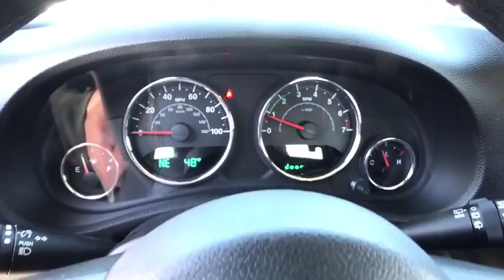2015 JEEP WRANGLER UNLIMITED Reno, Carson City, Northern Nevada, Sacramento, Elko, NV FL528081C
2015 JEEP WRANGLER UNLIMITED
2015 JEEP WRANGLER UNLIMITED 4WD 4DR - Stock#: FL528081C - VIN#: 1C4BJWDG2FL528081

Jeep Certified, CARFAX 1-Owner, GREAT MILES 17,495! Sport trim. 4x4, iPod/MP3 Input, CD Player, QUICK ORDER PACKAGE 23C, TRANSMISSION: 6-SPEED MANUAL (NSG370)... ENGINE: 3.6L V6 24V VVT, BLACK 3-PIECE HARD TOP. SEE MORE!br /br /KEY FEATURES INCLUDEbr /4x4, iPod/MP3 Input, CD Player. MP3 Player, Child Safety Locks, Steering Wheel Controls, Rollover Protection System, Electronic Stability Control. br /br /OPTION PACKAGESbr /BLACK 3-PIECE HARD TOP Rear Window Defroster, Tinted Rear Quarter & Liftgate Windows, Delete Sunrider Soft Top, Freedom Panel Storage Bag, Rear Window Wiper/Washer, QUICK ORDER PACKAGE 23C Engine: 3.6L V6 24V VVT, Transmission: 6-Speed Manual (NSG370), TRANSMISSION: 6-SPEED MANUAL (NSG370) (STD), ENGINE: 3.6L V6 24V VVT (STD). br /br /EXPERTS RAVEbr /There's generous ground clearance, minimal overhangs, and that distinctive Jeep look, of course. Being equipped with 4-wheel drive, the Wrangler is nearly unstoppable off road. -KBB.com. br /br /PURCHASE WITH CONFIDENCEbr /7-Year/100,000-Mile Powertrain Limited warranty, 125-Point Inspection and Reconditioning, 3-Month/3,000-Mile Maximum Care Coverage, Some of our pre-owned vehicles may have unrepaired safety recalls. Check vinrcl.safercar.gov/vin/, Rental Car Allowance, 24-Hour Roadside Assistance, 24-Hour Towing, Lifetime Certified Warranty Upgrades Available, Carfax Vehicle History Report, Introductory 3-month subscription to SiriusXM Satellite Radio br /br /MORE ABOUT USbr /At Lithia Chrysler Jeep of Reno our first and foremost goal is to make your car-buying and ownership experience better than any other you've had near Carson City, Auburn CA, Sparks and beyond. And prepare to have your expectations exceeded. br /br /Price does not include $449 Dealer Doc fee, taxes, and license fees. Price contains all applicable dealer incentives and non-limited factory rebates. You may qualify for additional rebates; see dealer for details.br / Some of our Pre-Owned vehicles may be subject to unrepaired safety recalls. Check for a vehicle's unrepaired recalls by VIN at